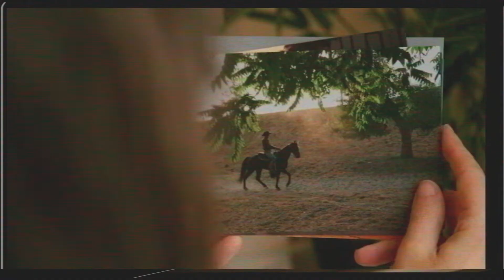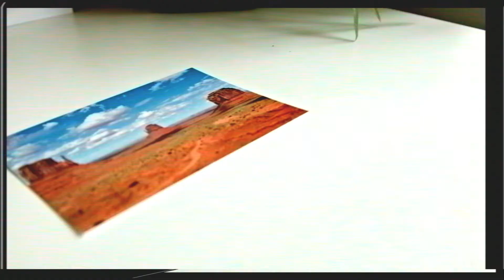American Tennessee | Jay Moussa-Mann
Written & Directed: Jay Moussa-Mann
Additional Camera Work: Kevin Mann
Supported by  @HelpMusicians1921   and  @theglasshouseicm
Shot on Black Magic Pocket Cam 6k Pro
Edited in DaVinci

Jay is a unique songwriter whose songs have been played repeatedly on BBC Introducing and BBC Radio 6. She is an alumni of Sage Summer Studio (2020) and an awardee of the Do It Differently through Help Musicians (2021)